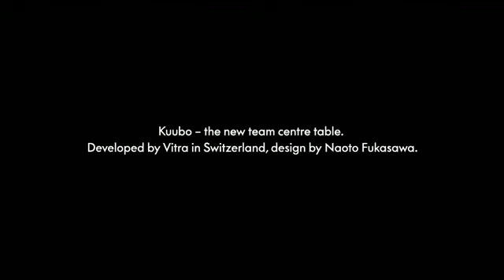KUUBO de Naoto Fukasawa